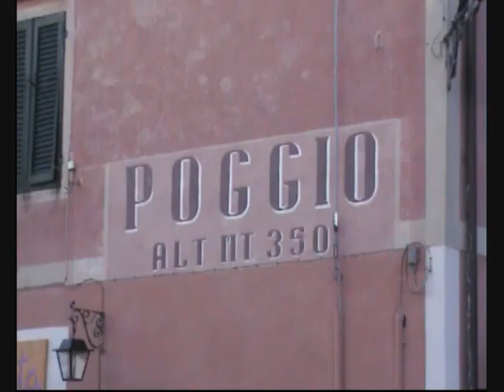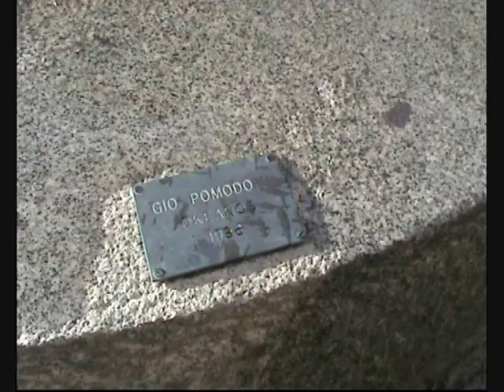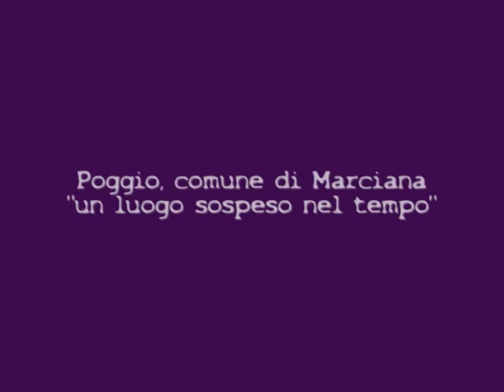Poggio - Marciana isola d'Elba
Poggio comune di Marciana 360 mt slm